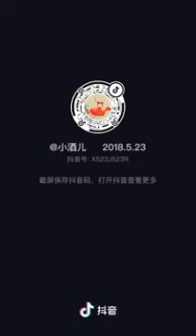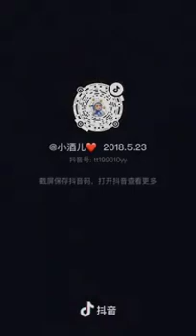Kids Beautiful eyes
Expression queen